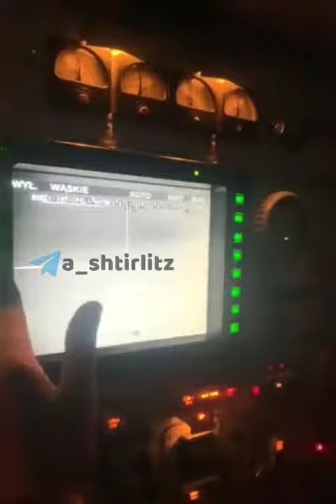Footage from inside an anti air system Osa AKM P1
Images depuis l'intérieur d'un système anti-aérien Osa AKM P1.